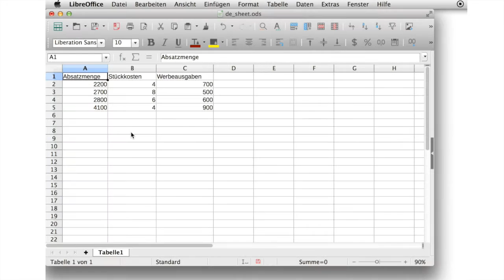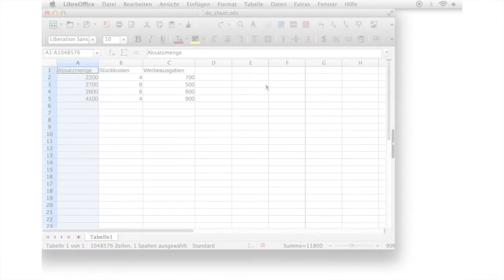LibreOffice 5.1 Neue Funktionen: Calc (Deutsch)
Ein Blick auf die neuen Funktionen in LibreOffice 5.1 Calc

Audio: Harald Berger